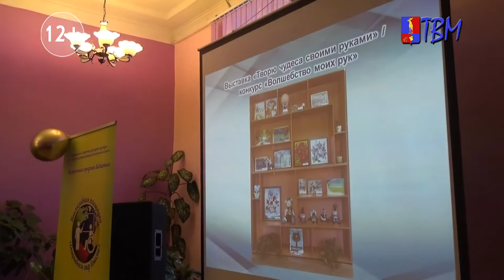В Центральной городской библиотеке Мончегорска состоялось итоговое мероприятие проекта Открываем мир